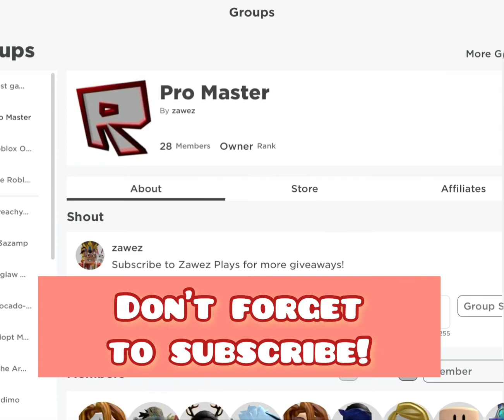What a Stars Or Patterns Or Striped egg is worth in adopt me!